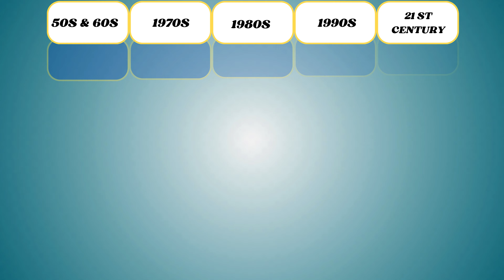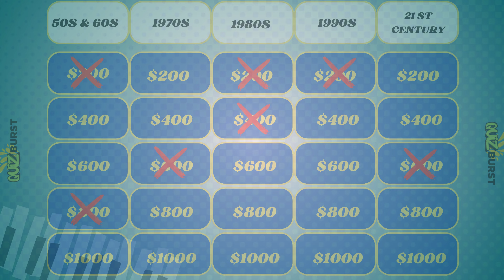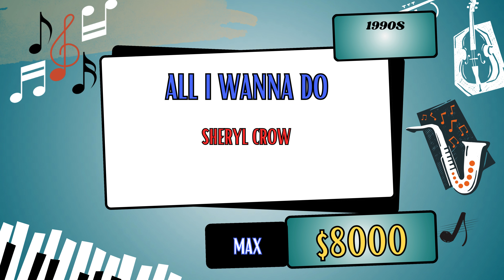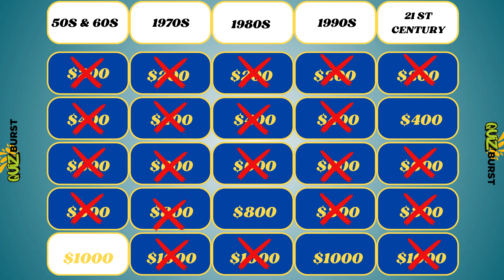MUSIC QUIZ JEOPARDY STYLE: Can You Guess 25 SONGS?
Get ready to put your music knowledge to the test with our exciting "MUSIC QUIZ JEOPARDY STYLE:  Can You Guess 25 SONGS in Just 12.11 Minutes?." In this engaging video, we bring you a Jeopardy-style game where you can guess the songs just by hearing a few notes. From classic hits to modern chart-toppers, we've got a diverse selection that will challenge even the most dedicated music lovers.

Join us as we play snippets of popular songs and give you the chance to shout out your answers! Will you be able to identify the tunes before the clock runs out? Perfect for family game nights, parties, or just a fun way to pass the time, this challenge is sure to entertain everyone.